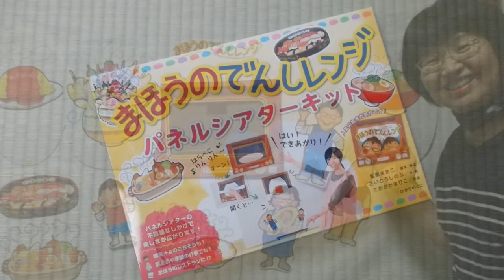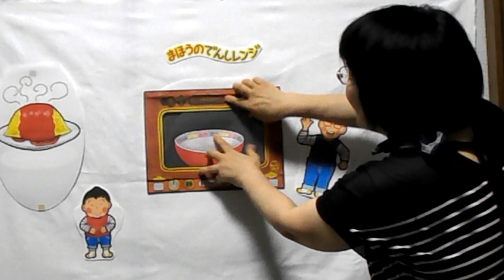「まほうのでんしレンジ」パネルシアターキットの作り方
子どもたちに大人気の絵本「まほうのでんしレンジ」（原案：たかおかまりこ　作・絵：さいとうしのぶ）が、パネルシアター作家：松家まきこさん脚本・構成で、パネルシアターキットになりました。
キットです！！巻物えほんキット同様、作らないと使えません。パネルシアターの土台になるネルのシアター板も必要です。
今回は、垂直のシアター板でもできるようにマジックテープを使ってみました。効率よく切る方法も紹介しています。
さいとうしのぶさんの可愛い絵が動きます。絵本には無いお楽しみもついています。お話会で大活躍すること間違いなしです。みんなでワイワイ作りましょう。（私は、一人で作ったけれど…。）
やもりんのBGMダイアリー（365曲の日替わりＢＧＭ）より、2006/8/1･22･29のオルゴール曲をメドレーで使わせていただいています。